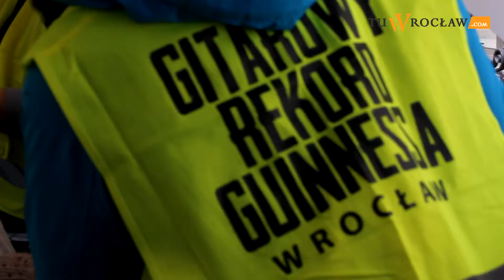Tramwaj „Jaś i Małgosia” wypełnił się gitarzystami